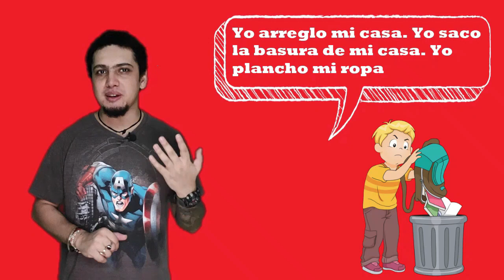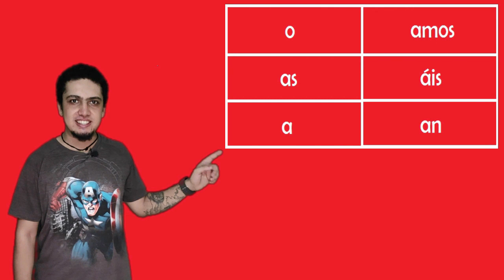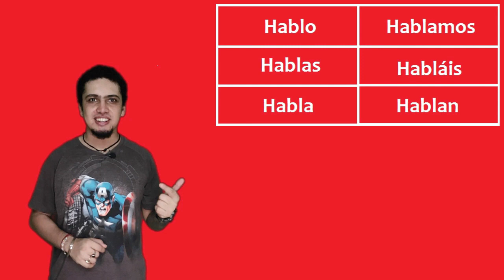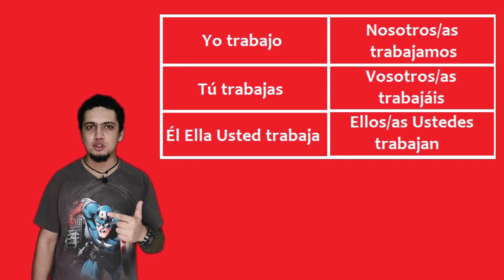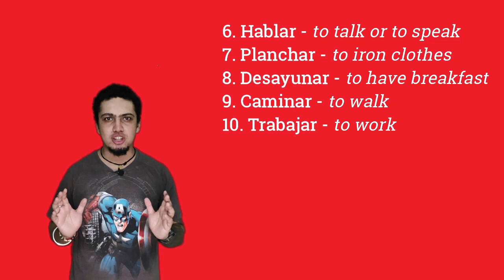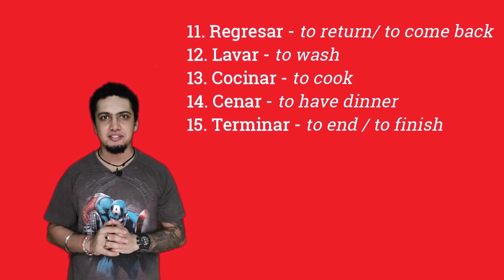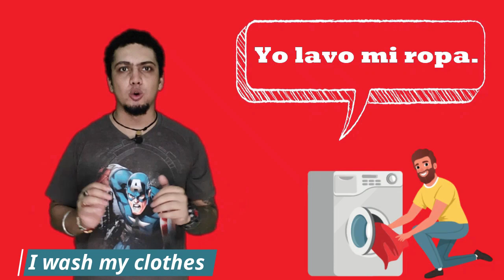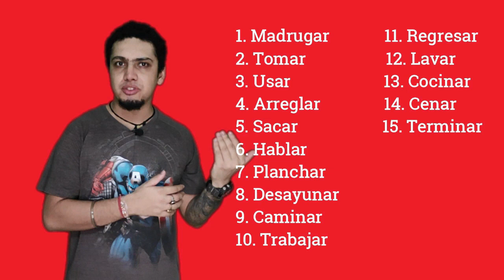Lesson 13 Learn Spanish AR Verbs in Hindi | 15 Most Used -AR Verbs | AR स्पेनिश क्रिया हिंदी में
This is the best video to get started with Spanish AR verbs.

In this video, we will learn Spanish -AR ending verbs. We will also learn to conjugate the most common Spanish AR verbs.

We would be using 'HABLAR' and 'TRABAJAR' to understand the conjugation of these verbs.

The lesson would also cover the following 15 AR Spanish Verbs, which you can add to your vocabulary. For teaching these verbs, I have discussed my daily schedule using these 15 verbs.

स्पेनिश एआर क्रिया के साथ आरंभ करने के लिए यह सबसे अच्छा वीडियो है।

इस वीडियो में, हम स्पैनिश-आरए अंत क्रियाओं को सीखेंगे। हम सबसे आम स्पेनिश एआर क्रियाओं को संयुग्मित करना भी सीखेंगे।

हम इन क्रियाओं के संयुग्मन को समझने के लिए 'HABLAR' और 'TRABAJAR' का उपयोग करेंगे।

पाठ में निम्नलिखित 15 एआर स्पेनिश वर्ब भी शामिल होंगे, जिन्हें आप अपनी शब्दावली में जोड़ सकते हैं। इन क्रियाओं को पढ़ाने के लिए, मैंने इन 15 क्रियाओं का उपयोग करके अपने दैनिक कार्यक्रम पर चर्चा की है।

1. Madrugar - to get up early
2. Tomar - to take/ to drink
3. Usar - to use
4. Arreglar - to arrange
5. Sacar - to take out
6. Hablar / Platicar - to talk / to speak
7. Planchar - to iron
8. Desayunar - to have breakfast
9. Caminar - to walk
10. Trabajar - to work
11. Regresar - to return
12. Lavar - to wash
13. Cocinar - to cook
14. Cenar - to have dinner
15. Terminar - to finish

Happy Learning :)